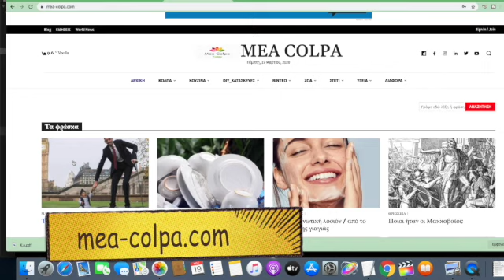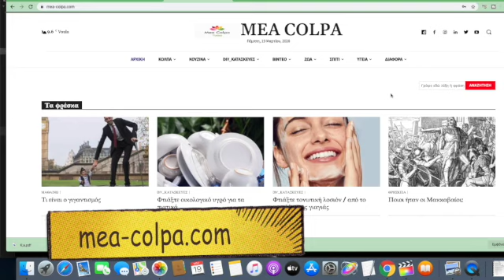Πως καθαρίζουμε τον λεκέ κόλλας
🧿 Οι κόλλες έχουν διάφορες βάσεις και κατά συνέπεια ο τρόπος απομάκρυνσής του λεκέ εξαρτάται από τον τύπο της κόλλας
Σε γενικές γραμμές, μπορείτε να ξεφορτωθείτε τον λεκέ της κόλλας ακολουθώντας τα 5 βήματα που θα δείτε στο βίντεο.
📖 Κεφάλαια - ενότητες
0:00 intro
0:15 Πως καθαρίζετε τον λεκέ κόλλας
0:39 Βήμα 1ο
0:51 Βήμα 2ο
1:01 Βήμα 3ο
1:14 Βήμα 4ο
1:23 Βήμα 5ο